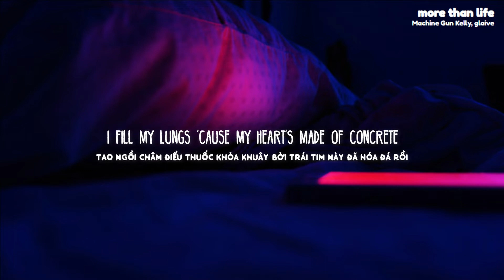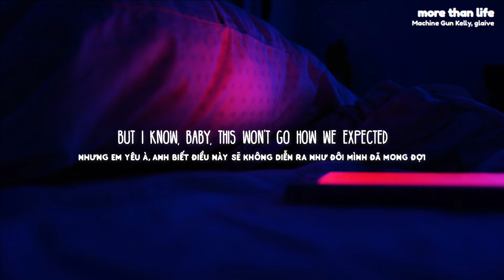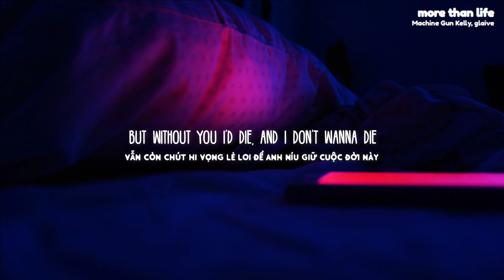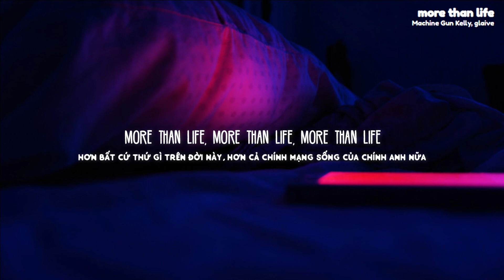[Lyrics + Vietsub] Machine Gun Kelly - more than life ft. glaive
♪ Nếu các bạn thấy video này xứng đáng hãy để lại một subscribe và một like để mình có thêm động lực làm những video chất lượng hơn ạ. Bản dịch dựa theo cảm hứng của mình nếu bạn muốn góp ý hãy để lại dưới comment ạ.

-LYRICS-

I fill my lungs cause my heart’s made of concrete
I looked to God even he doesn’t want me
I grind my teeth in my sleep cause of bad dreams
Try to live my life but this ecstasy’s inside me, damn
I can’t wake up happy
I just took a knife to the strings that attach me
Every day’s passing
Everyone’s laughing
JFK,
they might find my brains in the backseat

I’m trying my best not to
Open up my heart it’s been
Torn apart too many times
But without you I’d die
And I don’t want to die
Not today not tomorrow not tonight
I need you I need you more than life
More than life more than life more than life

Haha, sorry shit didn’t work out

She’s a pretty little liar
Over analyzer
Fell in love with you
And I don’t mind it
But I know baby
This won’t go how we expected
But when I told you that I fucking love you shit I meant it

She’s doing coke in the bathroom
When did I ask you
Stuck in a bad mood
Slipped and I passed you
Fuck I’m a bad dude
Guess you’re attached to
me
Yeah I guess you’re attached to me

I need you I need you yeah

What’s the point of living
I heard death was easier
I fell in love but I’m scared I wont keep her
I looked over my shoulder and see the reaper